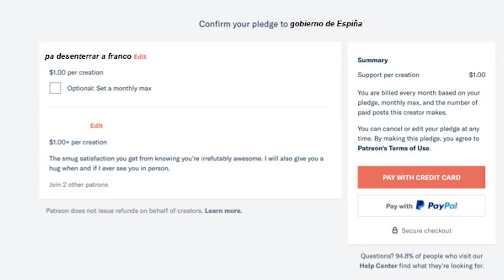Van a desenterrar a Franco Y NO ES BROMA